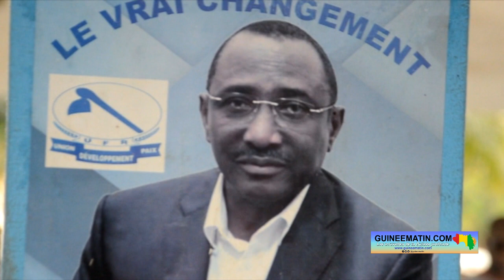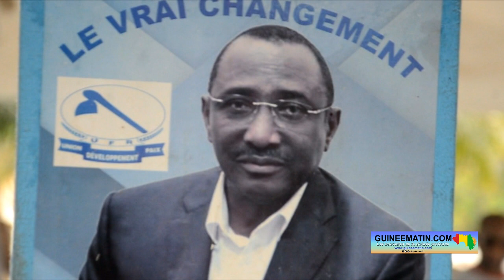Guinée : « Sidya Touré est le seul (leader politique) qui a la main propre », jure l’UFR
Devant les militants et sympathisants de l’Union des forces républicaines (UFR) réunion au siège national dudit parti ce samedi, 17 juin 2023, Ousmane Tolo a tenu à remettre les pendules à l’heure. Ce responsable des jeunes du parti républicain assure que son leader, Sidya Touré, est le seul leader qui a les mains propres. Cette sortie intervient à un moment où plusieurs politiques qui pourraient rivaliser avec l’UFR au prochaines élections en Guinée ont maille avec la justice.